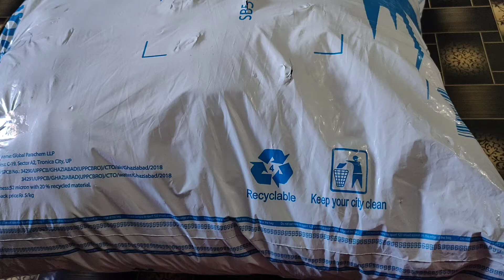Double mink blanket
Introducing our luxurious Double Mink Blanket—a cozy haven of warmth and comfort designed to elevate your relaxation experience. Crafted with premium materials, this blanket offers indulgent softness and a double-layered design for added warmth. Whether snuggled up on the sofa or for a restful night's sleep, our blanket ensures a soothing embrace. The plush faux mink fabric exudes luxury while providing exceptional durability and easy maintenance. Its generous size and lightweight construction offer versatility for year-round use, making it perfect for all seasons. Embrace the luxury of our Double Mink Blanket, where supreme softness, durability, and indulgence come together to enhance your comfort experience.

dream home self design double mink blanket
soft blanket
winter blanket
Mink blanket
best mink blanket
blanket review
best blanket
best blanket for heavy winter
blanket for winter
heavy winter blankets
best blanket for winter